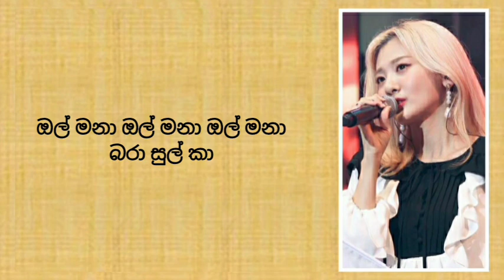BOL4 "To My Youth" ( sinhala lyrics )සිංහලෙන් කියන ලේසිම විදිහ.